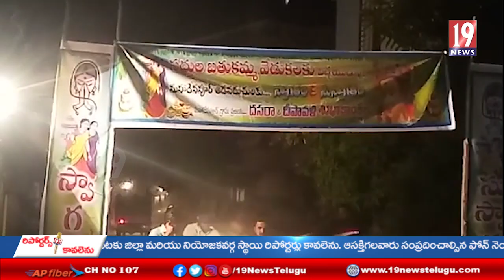భూపాలపల్లి జిల్లా మహాదేవపుర మండల కేంద్రం లో సద్దుల బతుకమ్మ మరియు దసరా సంబరాలు